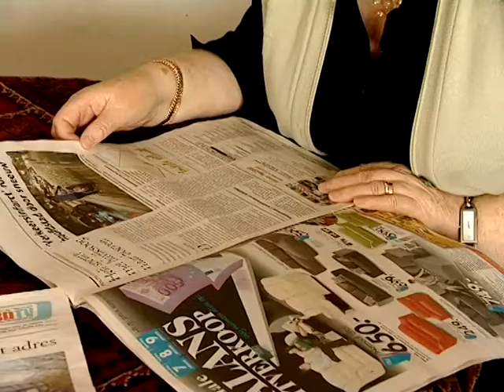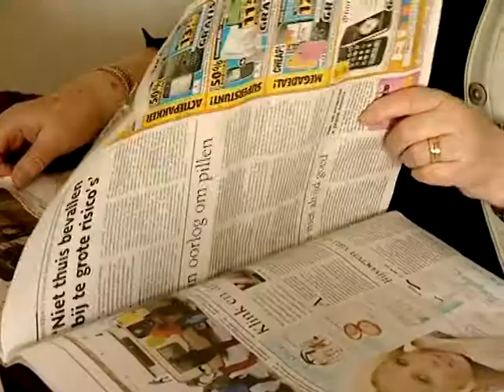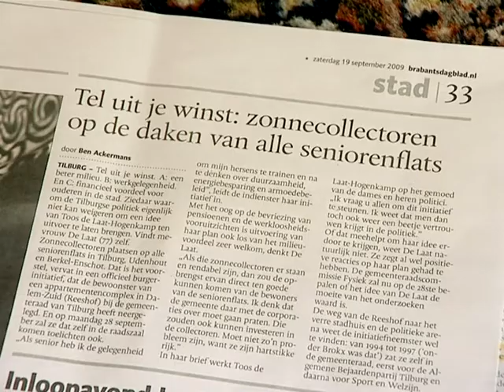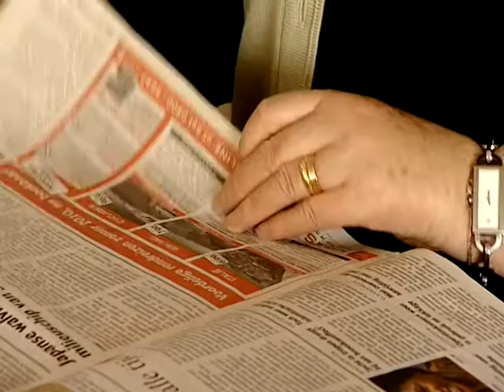Mevrouw Toos de Laat vertelt over haar succesverhaal zonnecollectoren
Mevrouw Toos de Laat heeft afgelopen jaar een burgerinitiatief over zonnecollectoren ingediend bij de gemeenteraad van Tilburg. In dit item vertelt zij over haar ervaringen